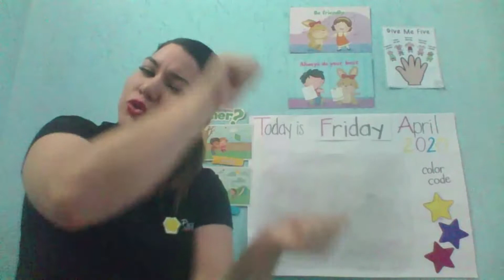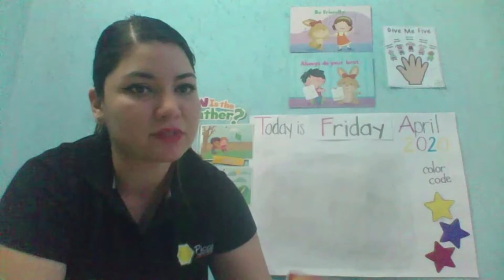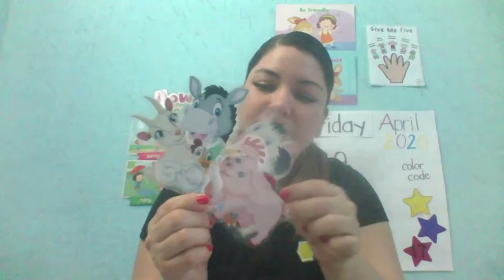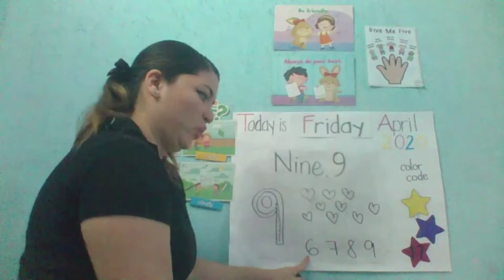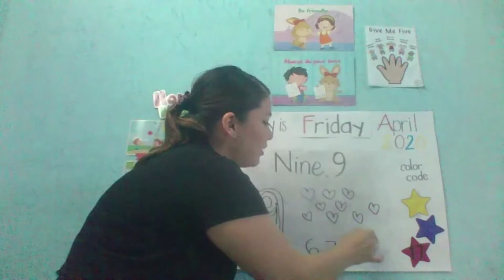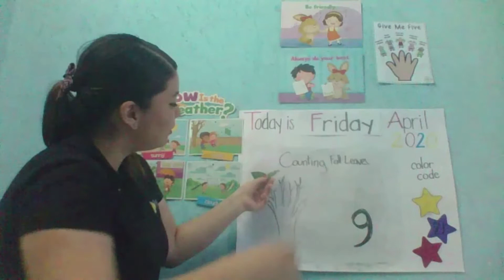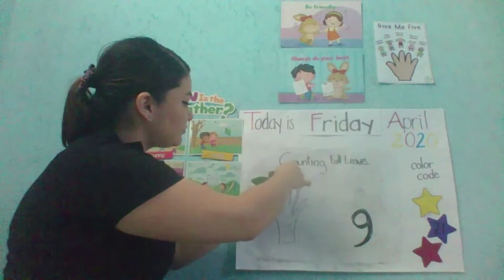K1 Teacher Daína Nine (9)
Teacher Daína  Nine (9)